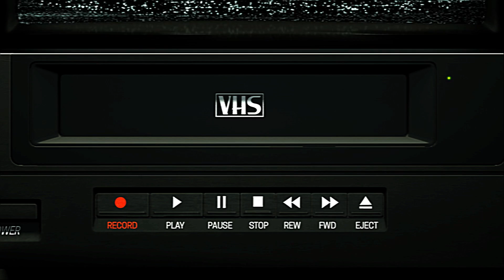TROY DEENEY TALKS BLACK LIVES MATTER, SADIO MANE AND COVID WITH POET | 1 PO SHOW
The realest player in the Premier League and it's not close, Troy Deeney blessed the 1 PO SHOW to prove he's just that. When Troy talks, we listen and in conversation with Poet the Watford captain breaks down his involvement in the Premier League's Black Lives Matter campaign, his thoughts on Project Restart, speaking to Sadio Mane about Ismaïla Sarr and more. Take this one in.

Leave comments to feature on the show.

Gang.